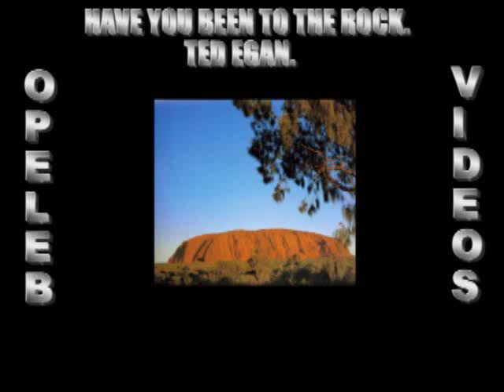Ted Egan-Have you been to the rock.mp4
A Ted Egan song.A true Australian song about Uluru or Ayers rock our most visited icon